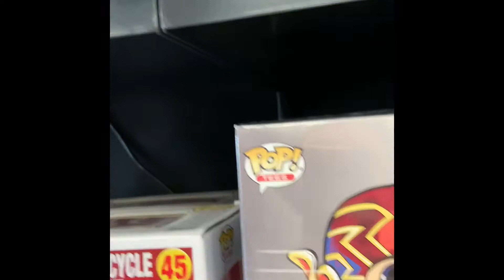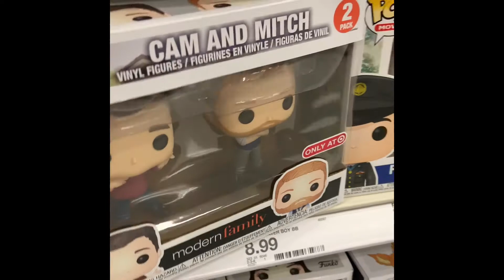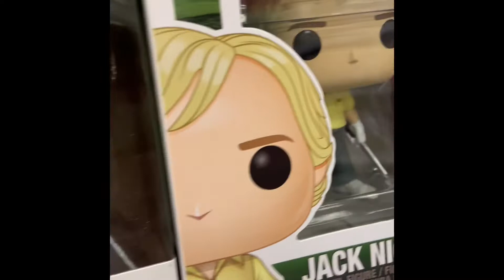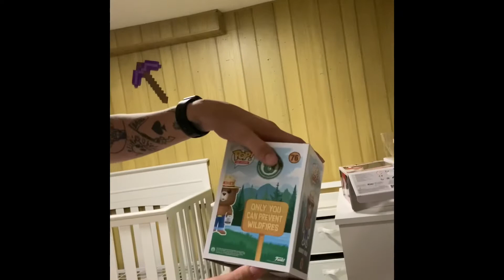Stress Relief Funko POP Hunting!